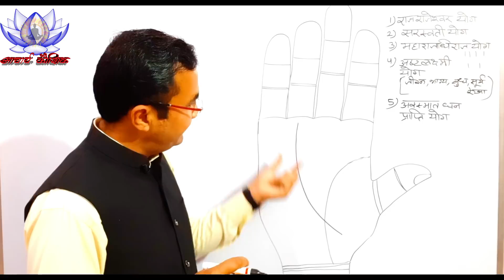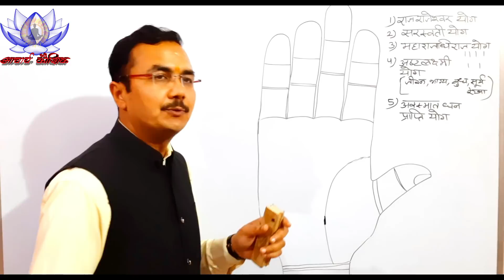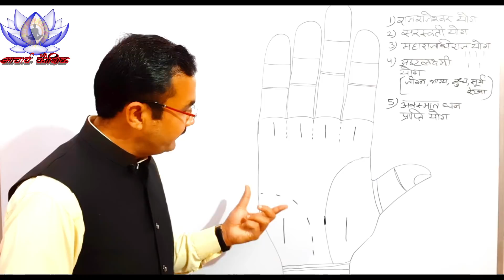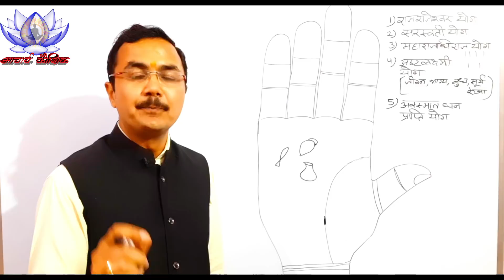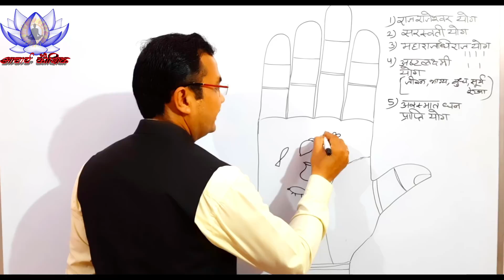हाथ में राज योग और उनके प्रकार || types of Raj yog in hand || Palmistry lec.108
Palmistry हस्तरेखा ज्ञान Lec. 108  (सामुद्रिक शास्त्र) Hast rekha lesson - 108  in Hindi
hastrekha